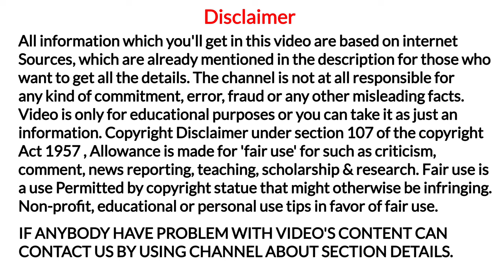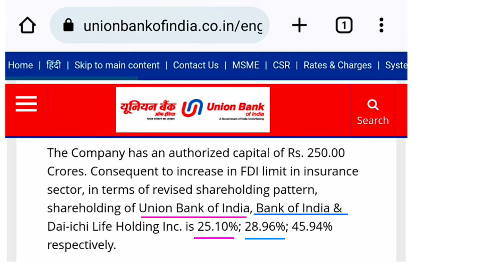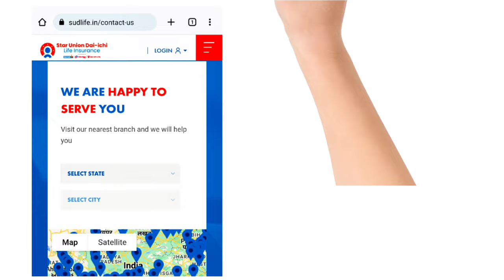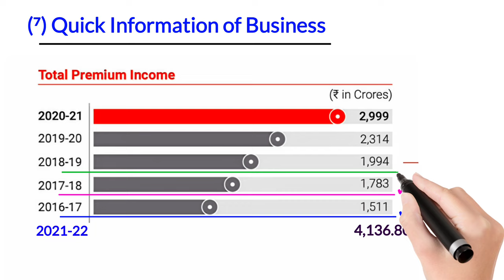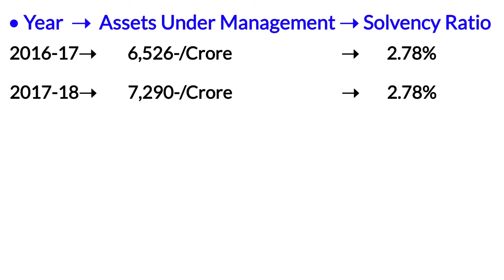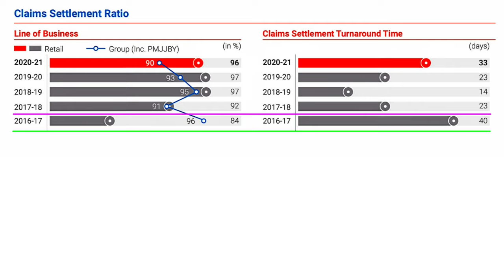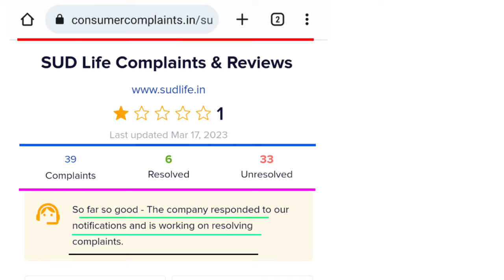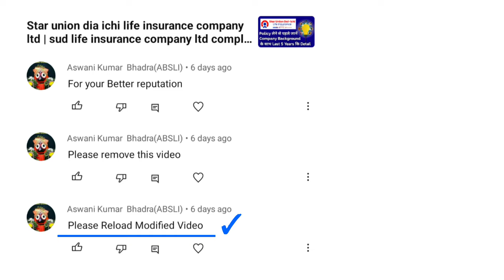Star union dai ichi life insurance company limited | sud life insurance company limited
YouTheReal

Aaj ki video me star union dia ichi life insurance company ltd ke background ki detail ko samjhenge claim settlement ratio ki jaankari ke sath,

agar aap asan bhasha me customer point of view se star union dai ichi life insurance company limited, sud life insurance company limited ki detail last 6 years ke claim settlement ratio, solvency ratio, gross premium ke sath company ke background ko samjhna chahate hai to video ko bina skip kare end tak jarur dekhe.

* Stakes info.